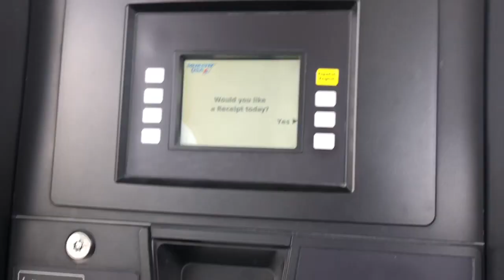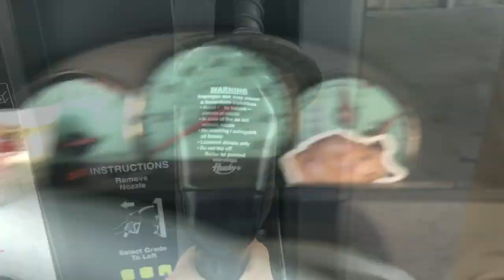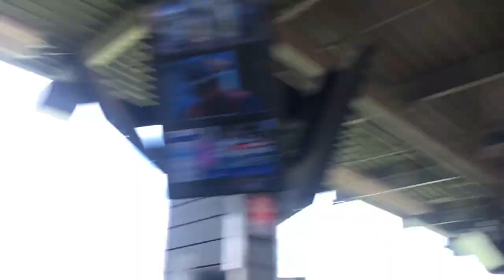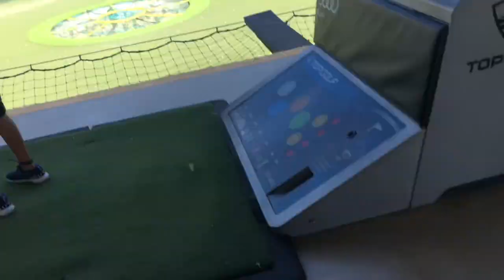Top Golf Vlog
This is my first video so hopefully it does well! follow me on the gram @polo_lxis and sc luisb_1023 ❤️